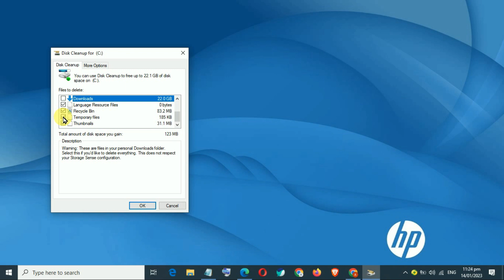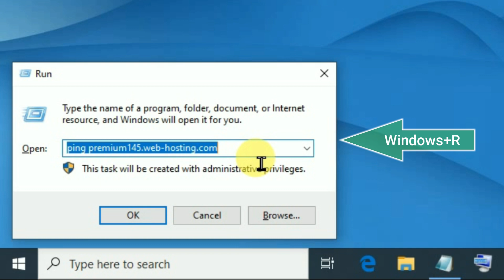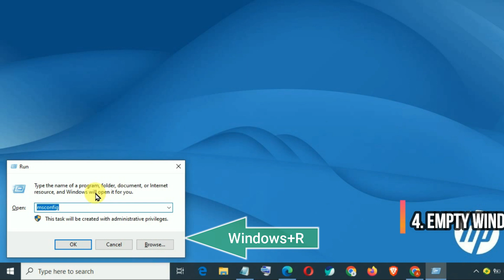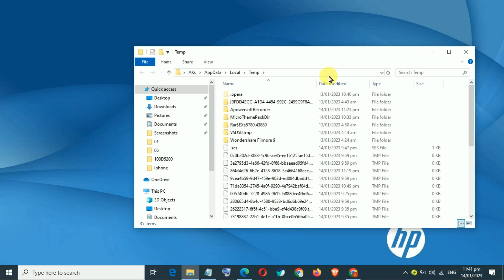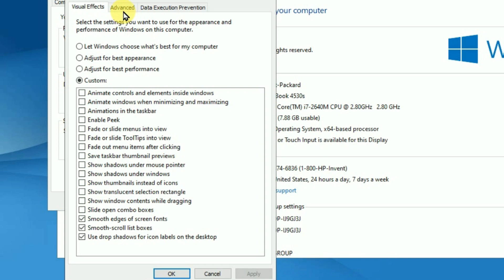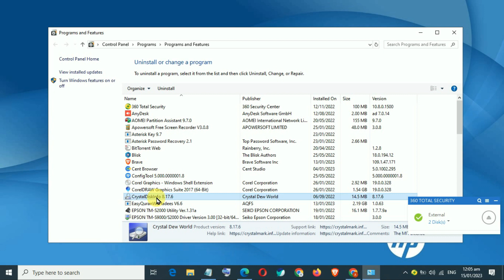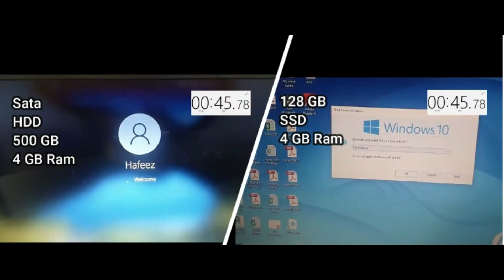how to speed up windows 10 | 8 tips make laptop faster & Smoother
In this video we will show you the 8 tips and trick to make your laptop/pc windows faster and smoother. Please watch carefully these tips to make your windows faster.

if your keyboard not work or type in windows 10 search bar then watch this video

If you want to see the comparison of Sata Hard Drive vs SSD Hard Drive Speed Comparison please watch this video